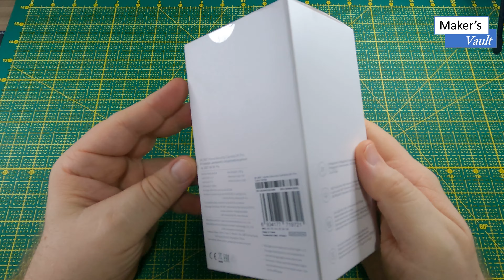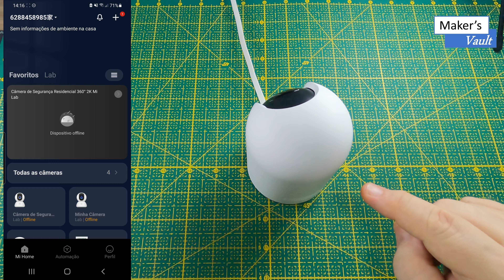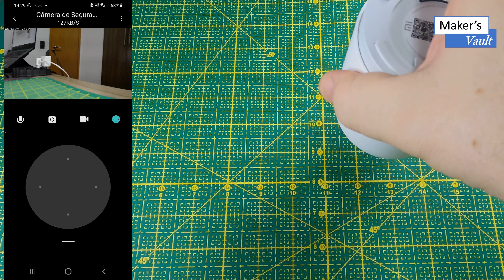Xiaomi Mi 360 Home Security Camera 2K Pro: Video 1- Unboxing e Configurações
Xiaomi Mi 360 Home Security Camera 2K Pro: Unboxing e Configurações

Neste vídeo vamos fazer o unboxing e conhecer as principais configurações da Câmera Xiaomi MI Home Security Camera 2k Pro, versão global modelo MJSXJ06CM.
É uma câmera com rotação de 360°, resolução de 2304x1296 pixels, abertura F 1.4,  ângulo de visão de 110°, AI avançada e funcionalidades de motion tracking.